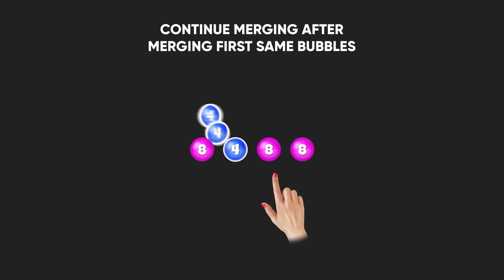PI_manual_voiceover_16x9_28s_17.04.24_ENG.mp4